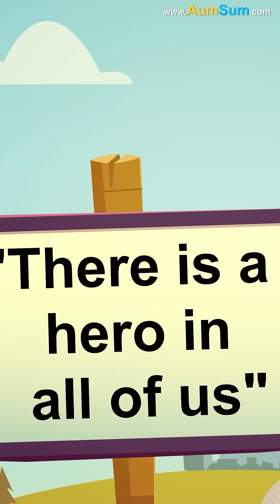Imagine if we couldn't touch the ground!